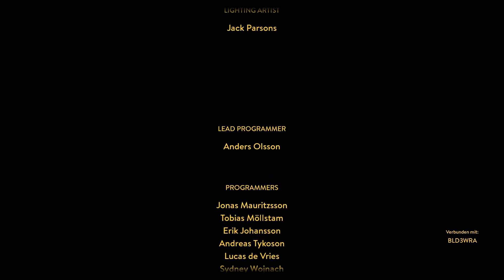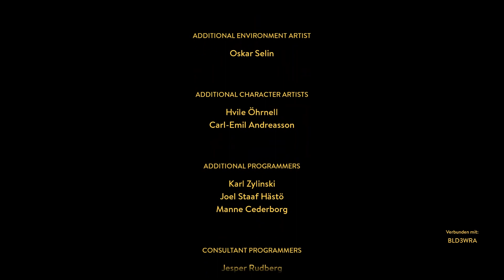A Way Out #10 | Was für eine Wende | Backer [Deutsch] [HD]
Weiter gehts mit A Way Out. Wie findet Ihr das Lets Play und welche Games würden euch in Zukunft noch Interessieren? A Way Out ab jetzt jeden Dienstag und Freitag 18:00 Uhr :)